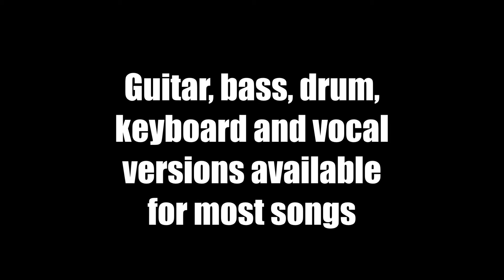Jammit ipad iphone app Christina Perri Video Arms "learn to sing"